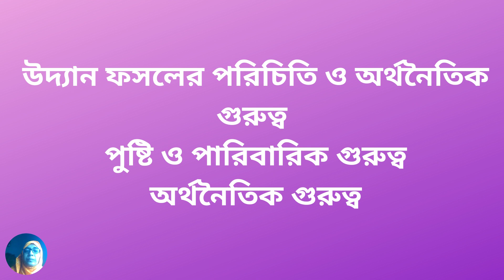৬ষ্ঠ শ্রেণি কৃষি শিক্ষা ৫ম অধ্যায় লেকচার-১ | কৃষি ও উৎপাদন | Class 6 Agriculture Chapter 5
৬ষ্ঠ শ্রেণি কৃষি শিক্ষা ৫ম অধ্যায় লেকচার-১ | কৃষি ও উৎপাদন | Class 6 Agriculture Chapter 5